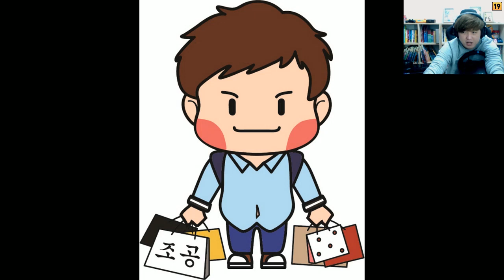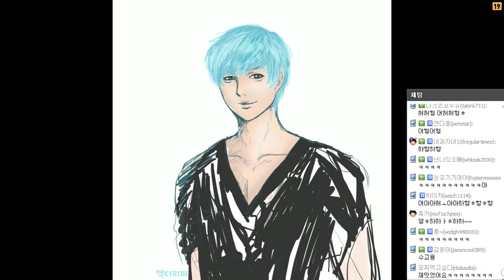유로트럭2 음주트럭 #2 새해맞이 올해는 유돋이다 (16.1.1)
1월1일 술먹고 진행한 술먹방후 게임방송입니다.
다소 과격한 표현이나 헛소리가 나올수 있으니 양해바랍니다.